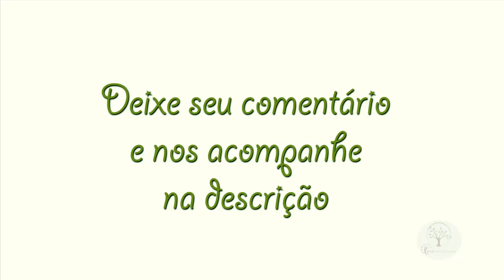Pulverizar e Adubar seu Pomar com Caldas em Aula com Sergio Semerdjian